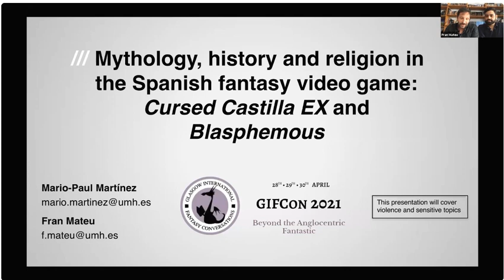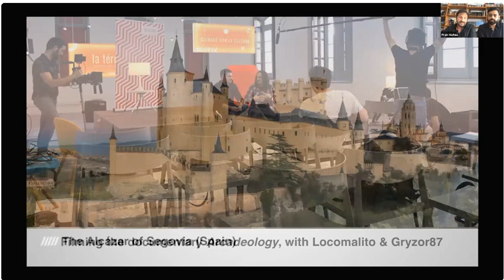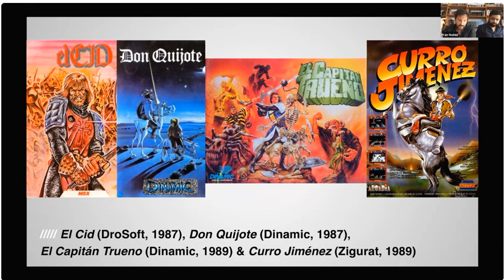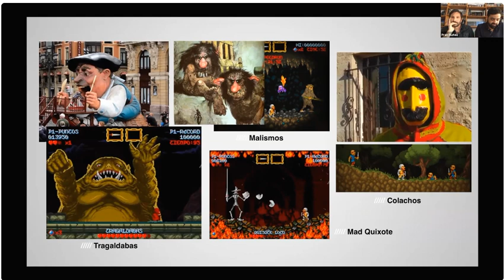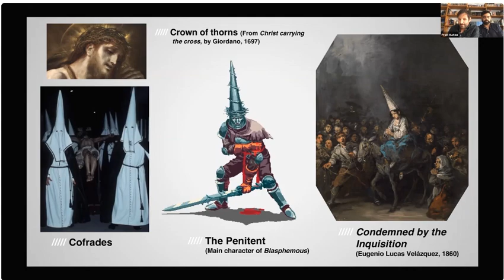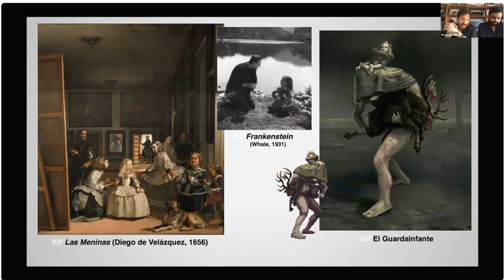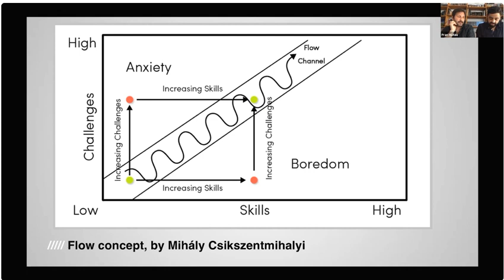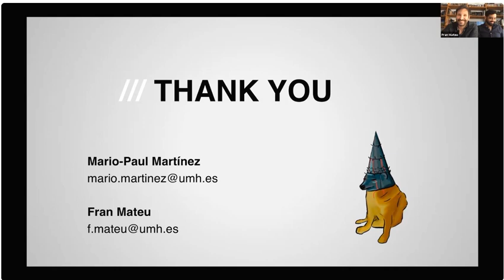Mythology, history and religion in the Spanish fantasy video game: Cursed Castilla EX & Blasphemous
Conference by Mario-Paul Martínez and Fran Mateu (directors of the International Congress of Fantastic Genre, Audiovisuals and New Technologies, framed in FANTAELX) at GIFCon 2021: Beyond the Anglocentric Fantastic, organized by the Centre for Fantasy and the Fantastic, of the University of Glasgow (Scotland).
Ponencia a cargo de Mario-Paul Martínez y Fran Mateu (directores del Congreso Internacional de Género Fantástico, Audiovisuales y Nuevas Tecnologías, enmarcado en FANTAELX) en GIFCon 2021: Beyond the Anglocentric Fantastic, organizado por el Centre for Fantasy and the Fantastic, de la Universidad de Glasgow (Escocia).
Fecha: 28 al 30 de abril de 2021.